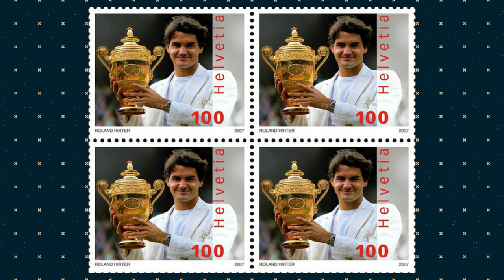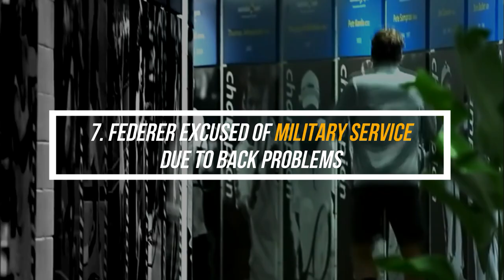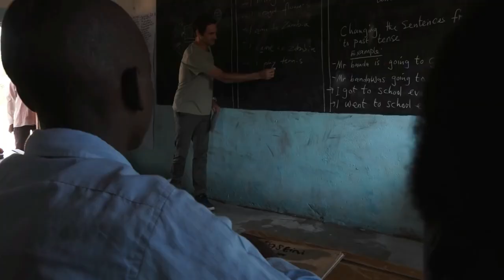15 Things You Didn't Know About Roger Federer...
👈Thanks for being part of our community! Roger Federer is a Swiss former professional tennis player. He was born on 8 august 1981 in Basel, Switzerland. He was ranked world No.1 by the Association of Tennis Professionals for 310 weeks, including a record 237 consecutive weeks, and finished as the year-end No. 1 five times.

“You always want to win. That is why you play tennis because you love the sport and try to be the best you can at it.” Roger Said.

And he sure did follow that quote throughout his career. Many of his accomplishments are known worldwide but, in this video, we will be targeting 15 things you didn’t know about Roger Federer.

Some of our other Tennis Talk Videos. Enjoy!

👈Thanks for being part of our community!